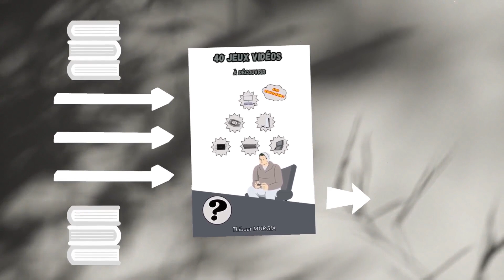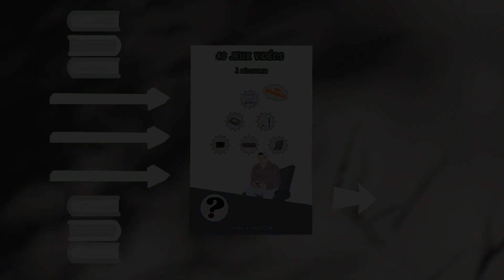GOD OF WAR 2018 : EMPLACEMENT / COMMENT / OU TROUVER LA CORNE D'HYDROMEL SANGLANT A KONUNSGARD ?